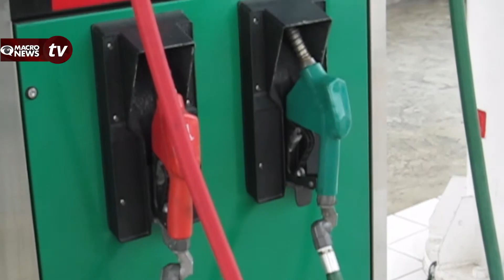CIUDADANOS DEBERÁN ESPERAR, CUATRO AÑOS PARA BENEFICIOS DE LA REFORMA ENERGÉTICA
El subgerente de Verificación Normativa de Petróleos de México (Pemex), Alejandro Rivet Calzado, dio a conocer que los ciudadanos deberán esperar cuatro años más para comenzar a sentir los beneficios de las reforma energética.

Al cuestionarle cuando se comenzaría a ver el crecimiento de Pemex, el funcionario federal indicó que ese tema ya ha sido anunciado muchas veces por el presidente de la república, Enrique Peña Nieto, y afirma que sería hasta el 2018, año en el que finalizará el sexenio, cuando se den los cambios sustanciales prometidos por el gobierno federal. Sostuvo que Pemex no desaparecerá y, al contrario de lo que todos creen, será una empresa productiva y perteneciente del Estado...